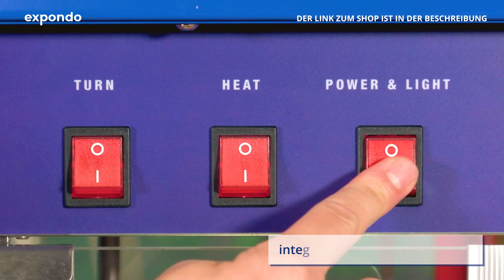Popcornmaschine mit Wagen Royal Catering RCPW-16.1 | Produktvorstellung 10010538